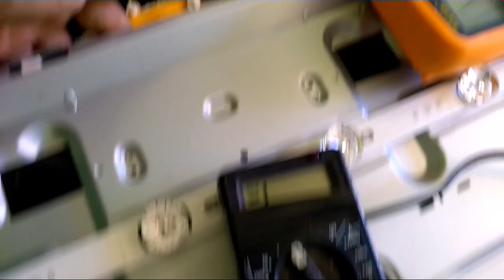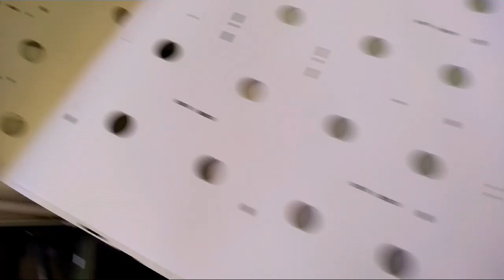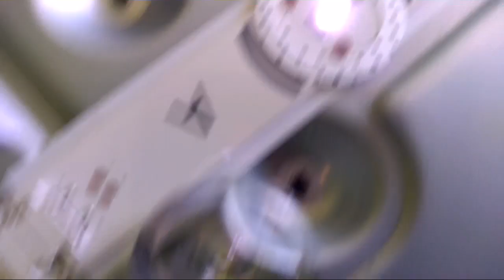66- Tv com Bola Pontos Branco na tela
Tv com Pontos ou bola branco na tela